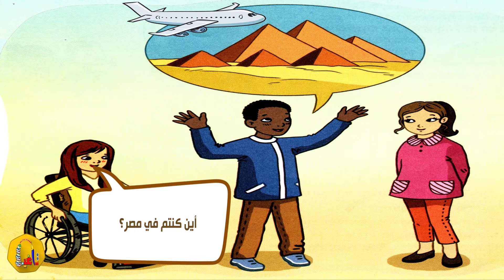Les voyages et les excursions . Semaines 1 et 2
COMMUNICATION ORALE : Unité didactique 6
Thème : Les voyages et les excursions
Activité : Communication et actes de langage
Objectif : Raconter un souvenir de voyage
Dialogue
Halim parle de son voyage à ses amis : Karima et Salim.
Halima : Oh ! Quel beau voyage j’ai fait avec papa.
Karima : Vous êtes partis où ?
Halim : Nous sommes partis en Égypte.
Salima : Vous avez voyagé par car ?
Halim : Non, nous avons voyagé par avion.
Salima : Vous étiez où en Égypte ?
Halim : Nous étions au Caire.
Karima : Qu’as–tu visité ?
Halim : J’ai visité les pyramides et nous avons vu le Nil.
Salima : C’est un grand fleuve.